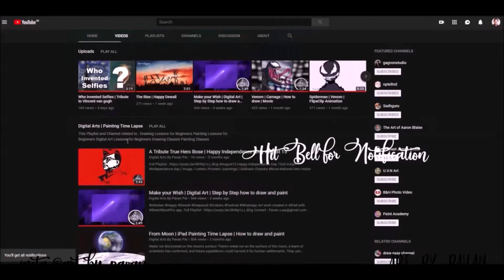The Tree on top | Drawing and Painting Lesson | Oil Pastel | How to Draw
Look for Contents and Lessons on
How to Draw using Oil Pastel
How to Draw using Water Color
DigitalArt tutorial for beginners
Art Created using apple ipad 2018 with apple pencil
Art work created in iPad with Sketch Book pro app.

Learn how paint and draw using iPad 2018 with ApplePencil for beginners.
Looking at time lapse videos of painting.
Free digital painting learning experience